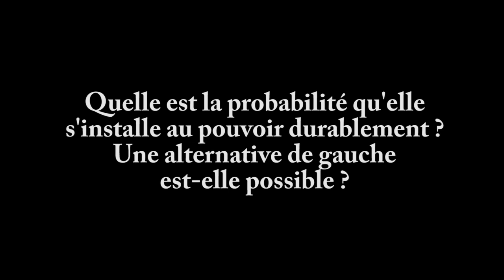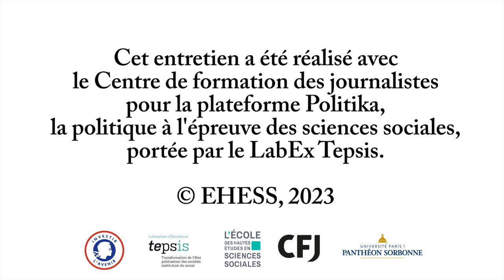L’irrésistible ascension de Giorgia Meloni. Entretien avec Jean-Louis Briquet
Depuis l’automne 2002, Giorgia Meloni, issue de l’extrême-droite, est devenue présidente du Conseil des ministres en Italie. Pour comprendre cette accession, il faut tout d’abord revenir sur la victoire de la droite italienne et sa capacité déjà ancienne à s’unifier, à la différence de la gauche. Au-delà de cette continuité, la nouveauté réside dans le succès de Fratelli d’Italia, le seul parti qui n’avait pas participé au gouvernement de Mario Draghi et auquel l’ensemble de la droite et de l’extrême droite s’est rallié. Plus généralement, cette réussite trouve ses origines dans la redéfinition du jeu politique après l’effondrement au mi-temps des années 1990 du système issu de la fin de la Seconde Guerre mondiale et avec l’intégration des partis postfascistes au jeu politique institutionnel, à l’occasion de l’entrée en politique puis de l’arrivée au pouvoir de Silvio Berlusconi. Jouant du ressort classique en Italie de « l’antipolitique », bénéficiant d’une gauche pour le moment désunie, mais obligée de donner des gages à l’Union européenne, quelles transformations pourrait-elle entraîner dans la société italienne ?